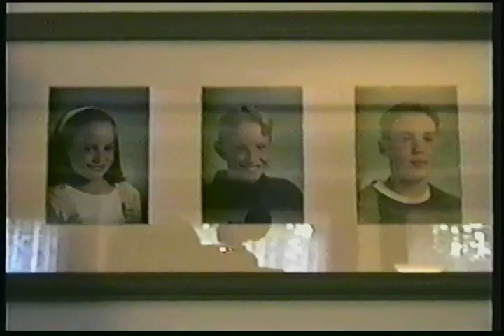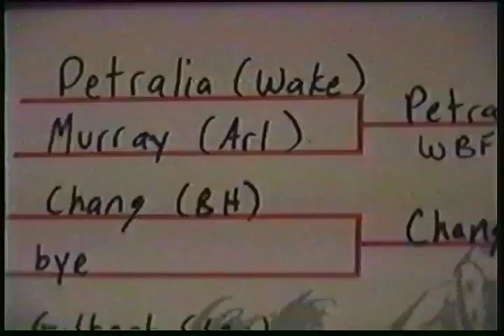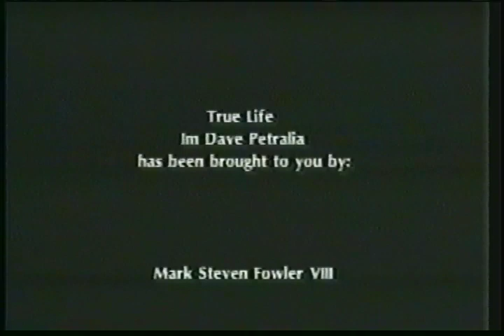True Life - I'm Dave Petralia